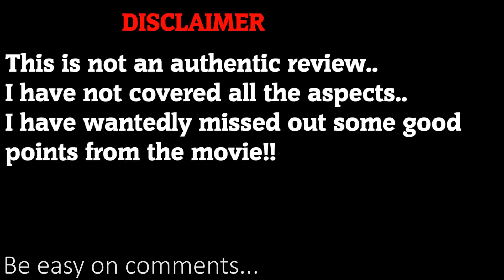Vivegam Movie Review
Vivegam Movie starring by Ajith Kumar, Directed by Siva. The Vivegam trailer looked very promising. The movie experience was something different. As a thala fan I've enjoyed most parts but there are some issues as well. A short review.